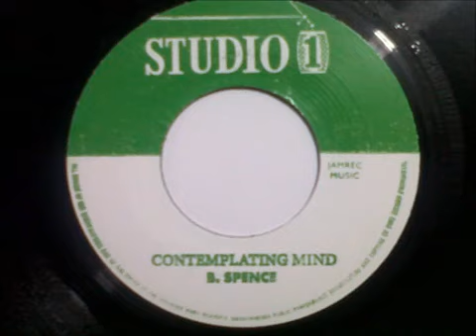7''Barrington Spence-Contemplating Mind 1967